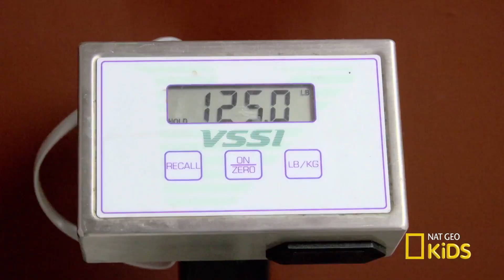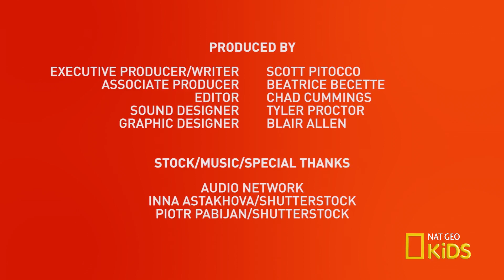Potbellied Pigs and other Farm Animals | Wild Pets at the Vet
Pet potbellied pigs, chickens, goats, and rabbits? These can make for hilarious pets! Net Geo celebrity vets Dr. K and Dr. T offer pet care tips for these exotic family pets.

About Wild Pets at the Vet:
See if you can beat the clock and guess which animals are revealed!

Pot Bellied Pigs and other Farm Animals | Wild Pets at the Vet